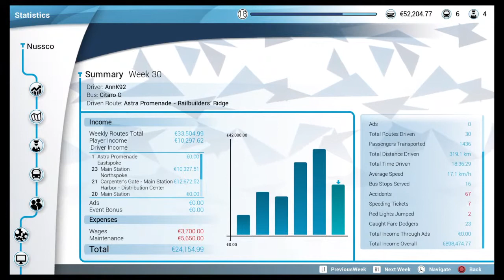Jeg har blitt bussjåfør | Bus Simulator (PS4)